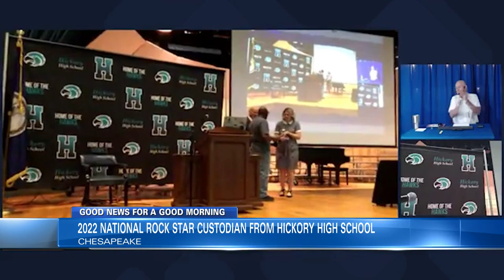2022 National Rock Star Custodian from Hickory High School